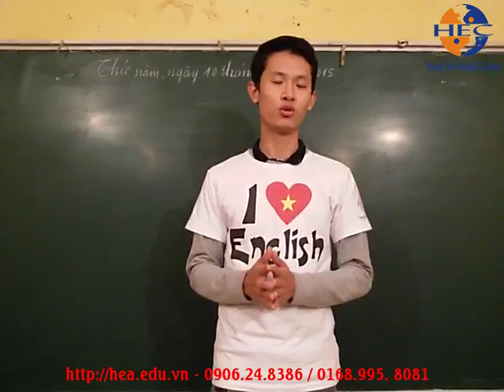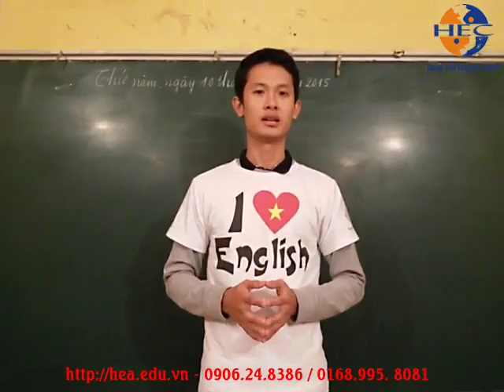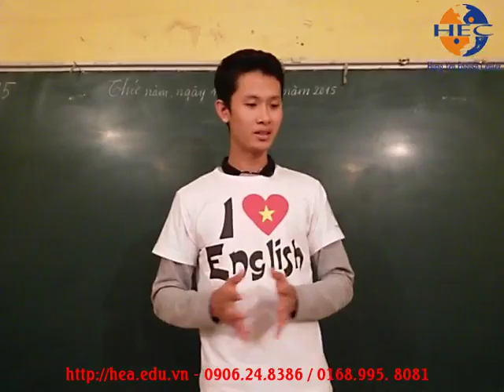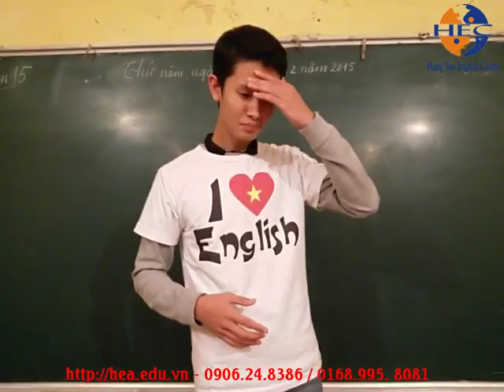Học tiếng Anh tại Hưng Yên - bạn Tuấn thuyết trình tiếng Anh